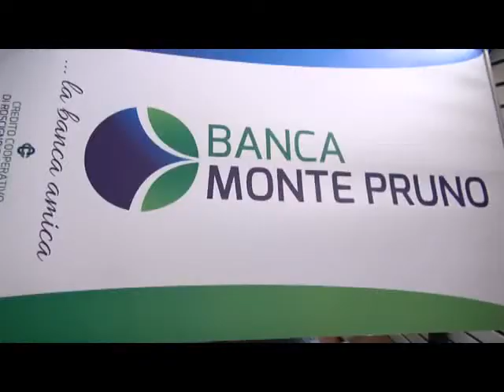Grande successo per il Monte Pruno Day